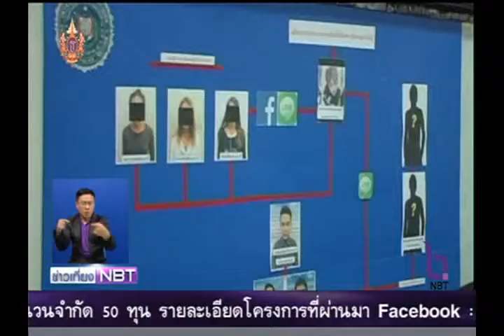ตร.ภาค 5 จับเครือข่ายค้ามนุษย์ออนไลน์